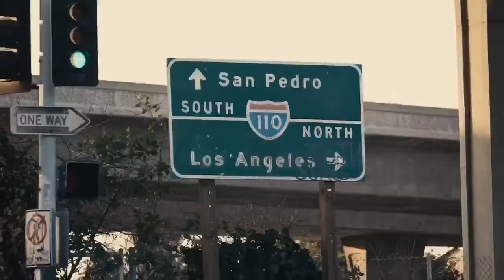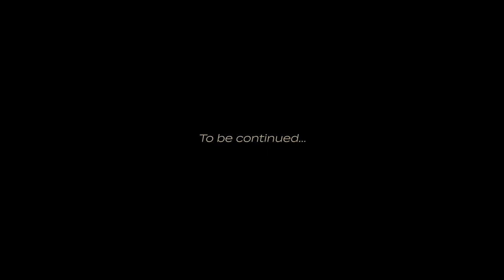Boxing film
Boxing film shot between Los Angeles and New York City